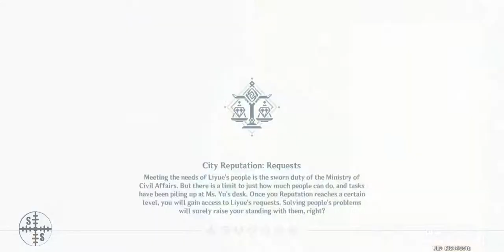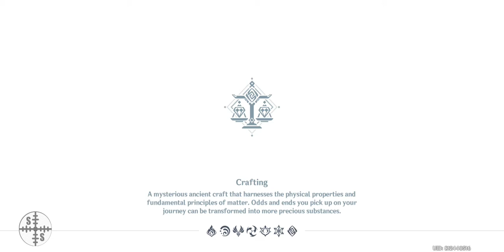Genshin Impact - 5 Star Bounty - road to the chasm - Ruin Hunter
This is a new challenge for me in Liyue. Note that the are a lot of monsters throughout the searching area.

My found evidences may diffee from you so always use your elemental vision to track them. Once gathered, ruin hunter should be in the middle of the searched area.

His weakness is claymore users that is why i brought noelle in this battle.

Happy Hunting!